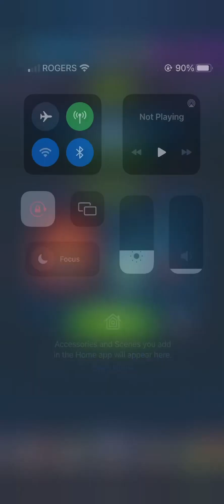New Samurai event in Mighty Doom